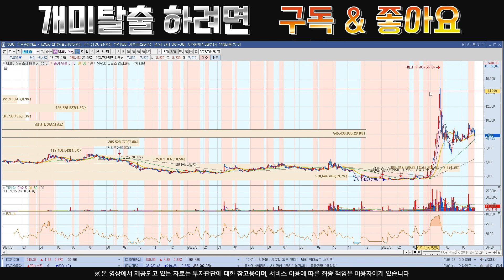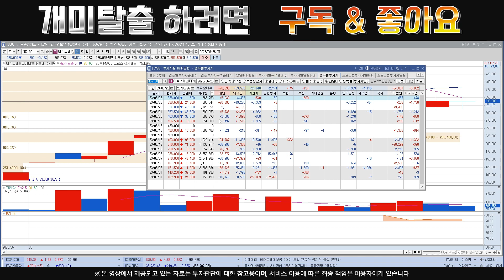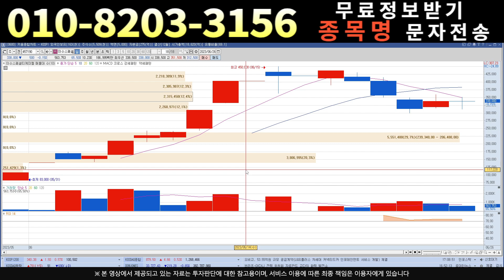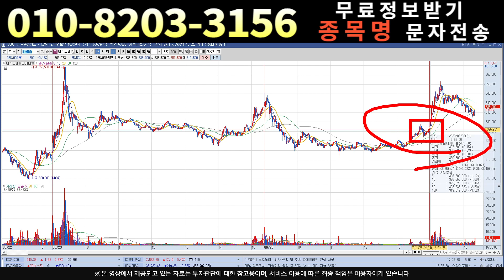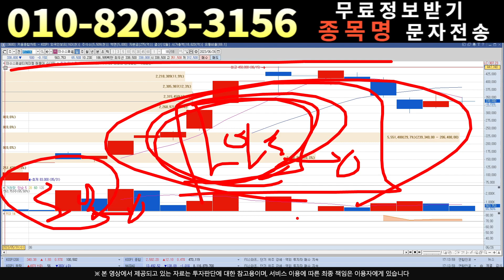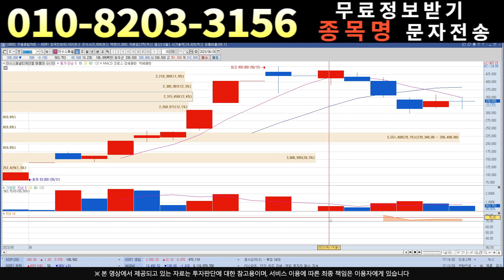[주식]이수스페셜티케미컬 - 스탠바이 되셧죠??!영혼을 갈아넣을 차례입니다